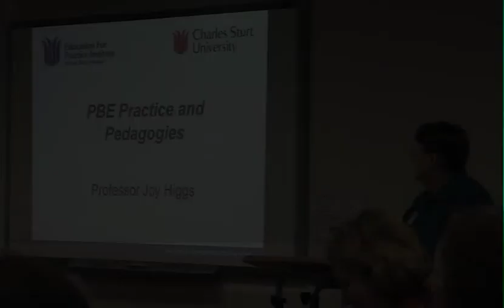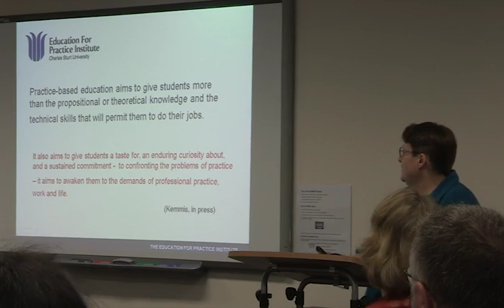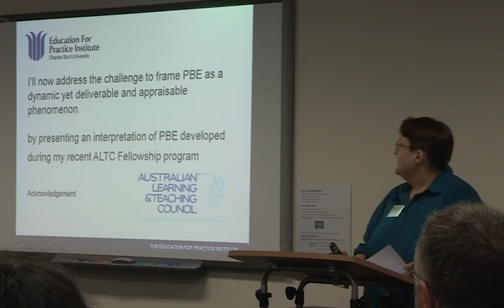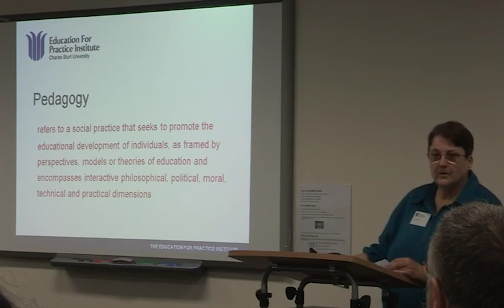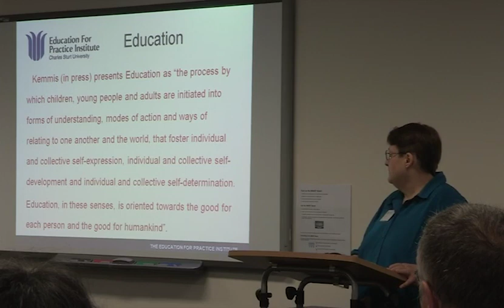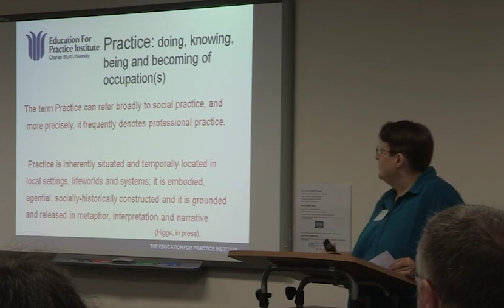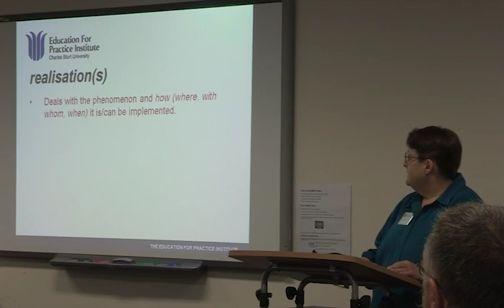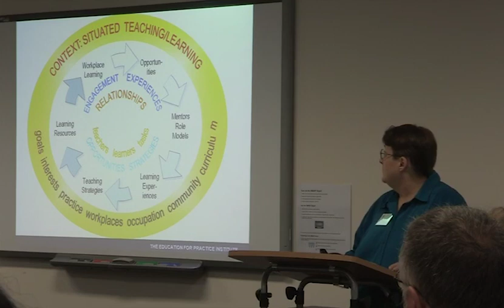Practice‐Based Education Practice and Pedagogies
Keynote:  Practice‐Based Education Practice and Pedagogies
Professor Joy Higgs

Session 1 -- Interpreting Practice‐Based Education, Tuesday 3 April 2012
The 2012 Practice-based Education Summit, 3-4 April 2012, Sydney